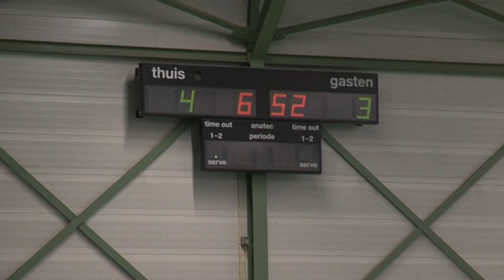11Sport: Tigers Roermond - ZVV EIndhoven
Wedstrijd gespeeld op 13 april 2019.